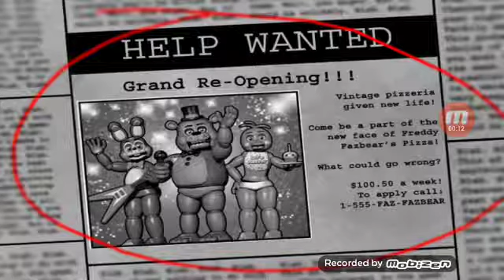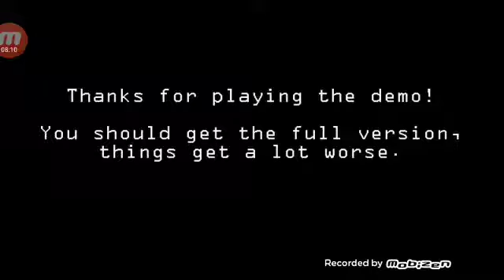FNAF 2 demo (Gameplay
HEY buckos it's me zak I'm playing fnaf 2 yup I'm getting in the fnaf habit but dont worry I'll be recording something else and I hope u guys like the vid BYEE♥️♥️♥️